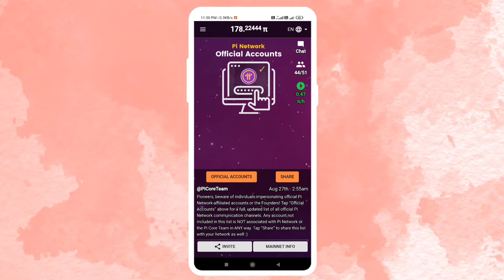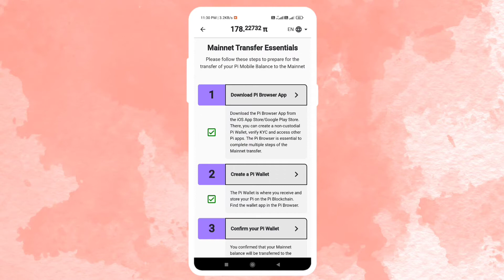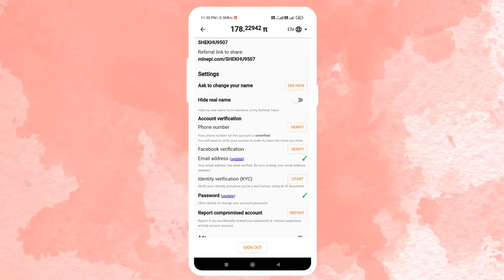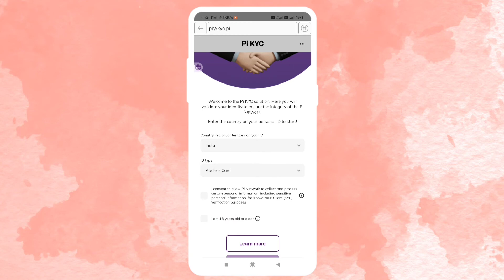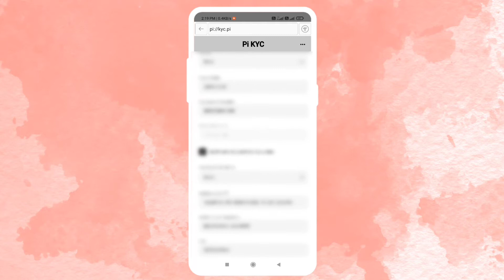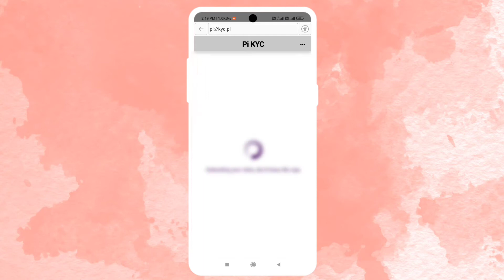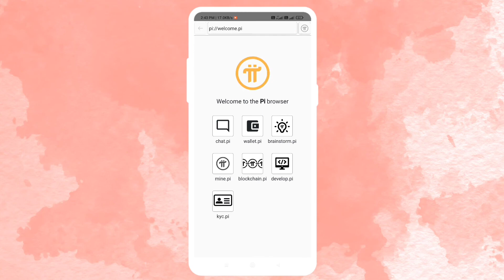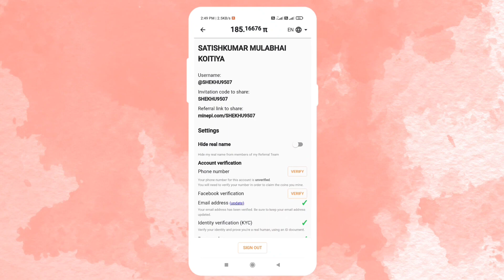Pi Network Me KYC Option Kaise Milega 🔥 || Full KYC Process Of Pi Network || Pi Token Sell In Black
Pi Network Refer And Earn || How To Create Account In Pi Network || Free Mining App 2022 || Pi Token

Airdrop || Trust Wallet Free Token Airdrop 2021 || Cryptocurrency Free Token ||

Refer Code :- SHEKHU9507

pi coin
pi network
pi network android
pi network in hindi
pi network refer and earn
pi network mining session
pi network mining speed
pi network mining review